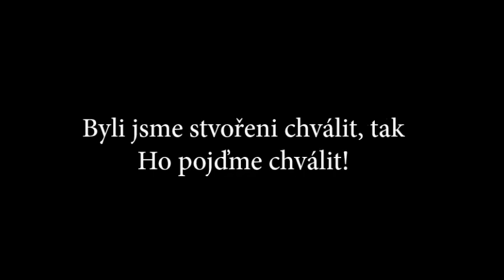Jesus Wave - Nikdy (electric guitar version)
Ale predsa sa nám stáva, že sa bojíme a ten strach nás môže odvládať. Aby sme zvíťazili nad tým strachom musíme sa spoliehať na Boha. „V láske nieto strachu, ale dokonalá láska vyháňa strach, pretože (príčinou) strachu sú úzkosti pred trestom, a kto sa bojí, nie je dokonalý v láske." (1. Jánova 4: 18). Nikto nie je dokonalý a Boh to vie. A preto nás povzbudzuje v celej Biblii. Už od samého začiatku v 1. Mojžišovej až do konca Zjavenia Boh nám hovori: „Neboj sa."